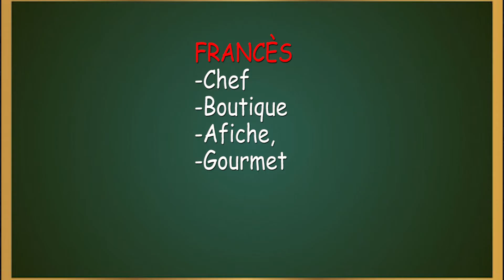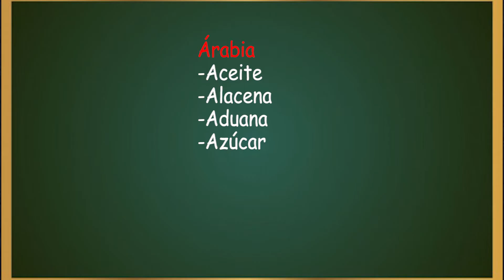Extranjerismos y Prestamos Lingüísticos| Diferencia.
-Los extranjerismos son palabras extranjeras que, sin sufrir ningún cambio, comienzan a formar parte de un idioma.

-Un préstamo lingüístico es un extranjerismo que ha sido adaptado a la lengua que lo recibe mediante cambios fonológicos y ortográficos .